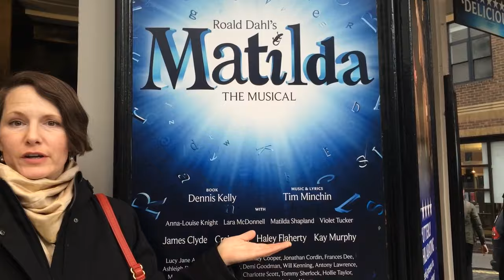London, Spring 2015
A little peek at where I'll be living for the next three years!

Music is "If I Go" by Ella Eyre and "White Nights" by Oh Land